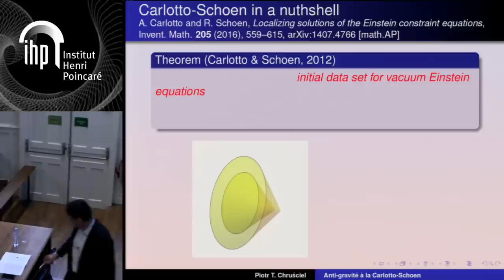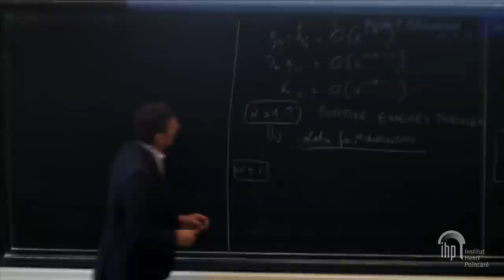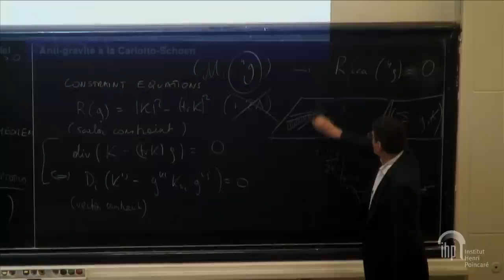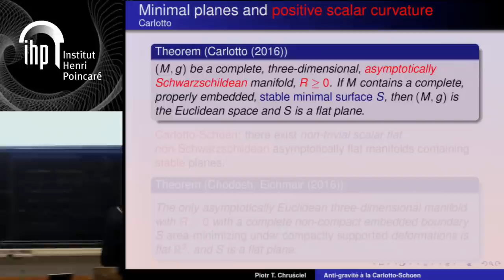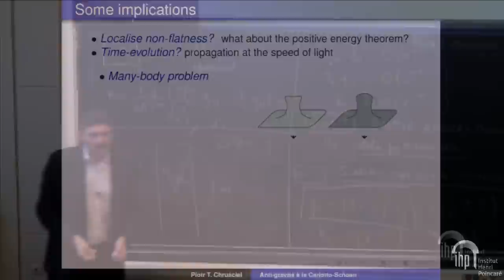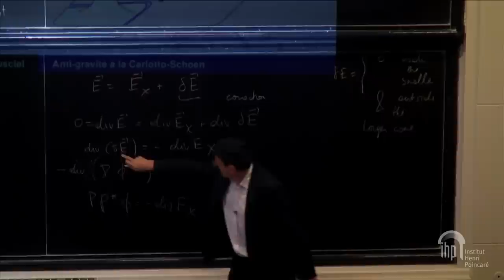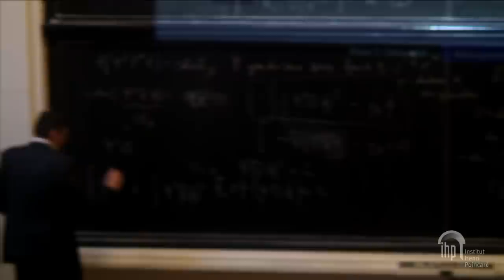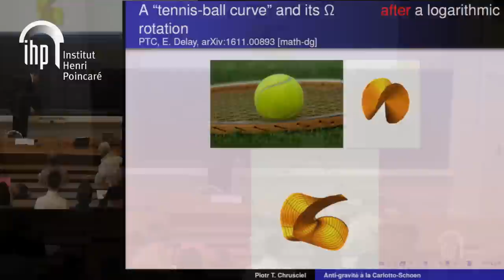Bourbaki - 05/11/2016 - 1/4 - Piotr CHRUŚCIEL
Piotr CHRUŚCIEL - Anti-gravité à la Carlotto et Schoen

Les équations d’Einstein sont, dans leur nature, hyperboliques. Leurs solutions peuvent donc être construites en développant dans le temps des données initiales. Une des difficultés de la théorie est
que ces données initiales ne sont pas arbitraires mais soumises à des équations dites de contraintes.
Dans le cas où la donnée initiale de type vitesse est nulle, ces équations se réduisent à l’équation de courbure scalaire prescrite, qui a un intérêt géométrique en elle-même.
Une des méthodes de construction de solutions des équations de contraintes est la méthode de recollement, introduite par Corvino et Schoen. Dans mon exposé, je présenterai cette méthode et
passerai en revue ses applications. En particulier je décrirai une construction récente de Carlotto et Schoen qui montre que l’on peut « cacher un champ gravitationnel avec un autre » en produisant, par exemple, des données initiales qui sont identiquement minkowskiennes sur un demi-espace et non triviales sur l’autre.